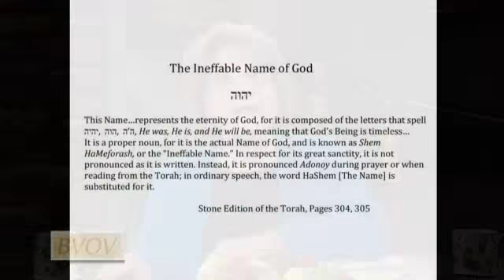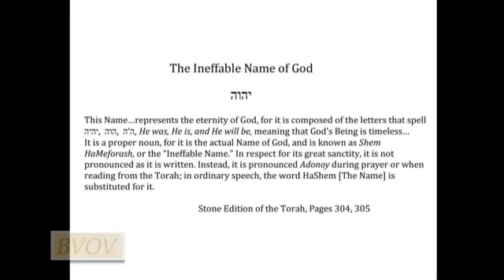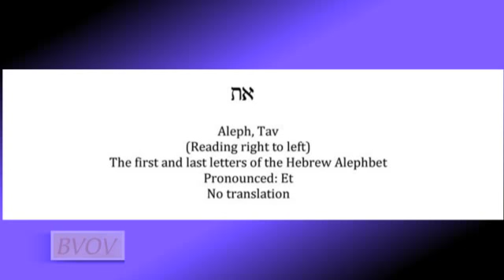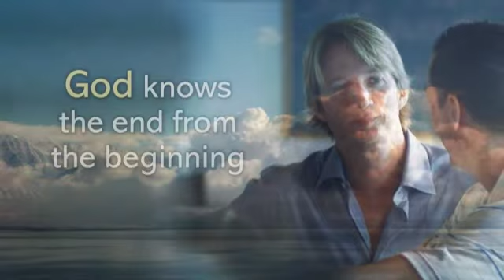A Look At the Book of Revelation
Gloria Copeland and Billye Brim Week #1